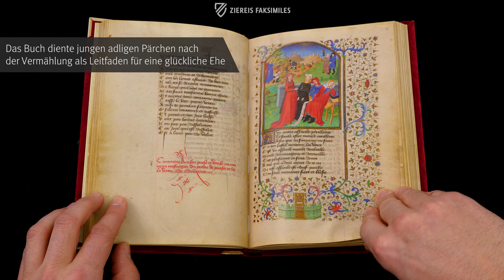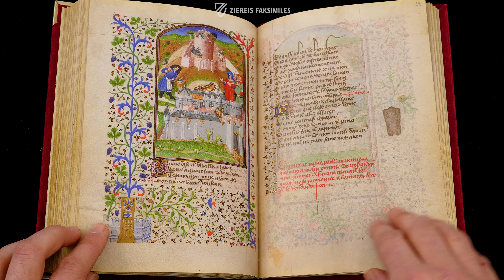DAS BUCH VOM ERFÜLLTEN LEBEN - Blättern im Faksimile (4k / UHD)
Das Buch vom erfüllten Leben war eine Verserzählung, die jungen adligen Paaren nach ihrer Vermählung als Leitfaden für ein glückliches Eheleben diente. Die Erzählung wurde um 1420 von den begabtesten Pariser Buchkünstlern aus dem Kreis des berühmten Bedford-Meisters mit hochwertigen Miniaturen und zauberhaften Randdekorationen ausgestattet. Die farbenfrohen und detailtreuen Bilder erzählen auf reizvolle Art und Weise vom Leben und Arbeiten der Menschen im Mittelalter.